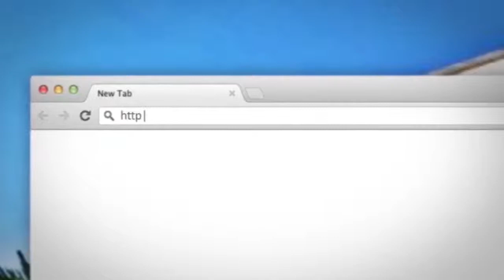Ligjerate-Si i Vijne Melaiket Mosbesimtarit Ne Castet E Vdekjes-Hoxhe Abdulla Nela-7 Shkurt 2014